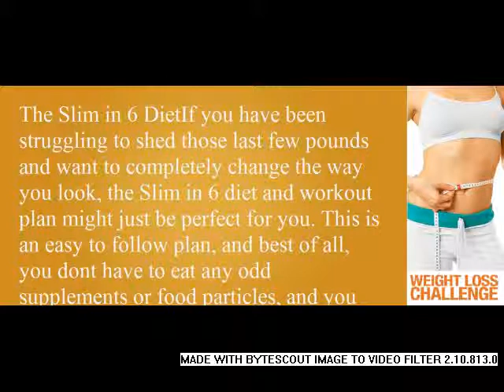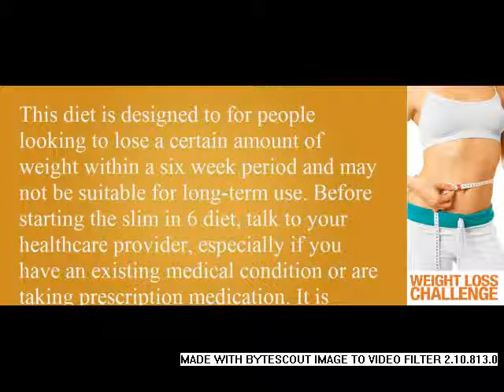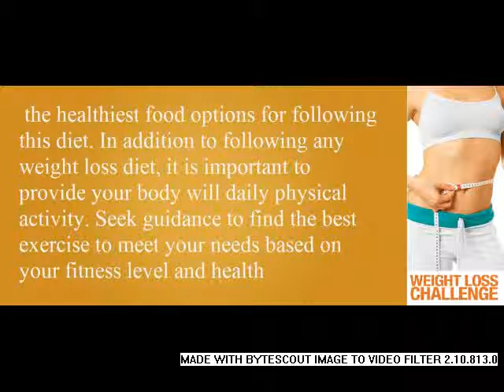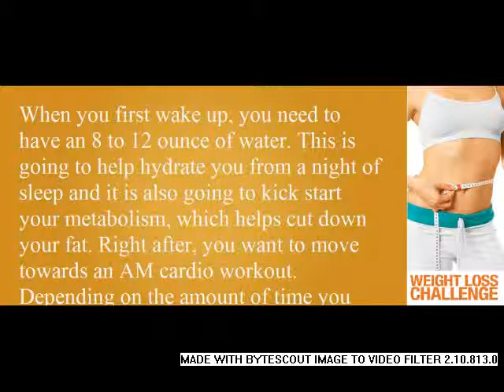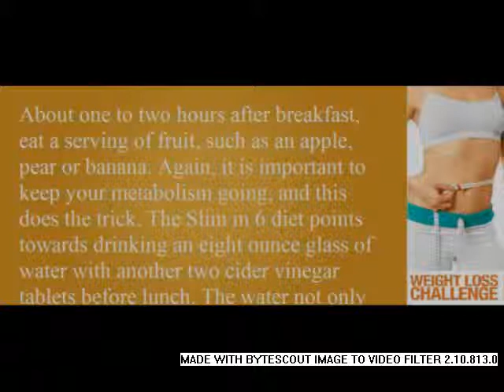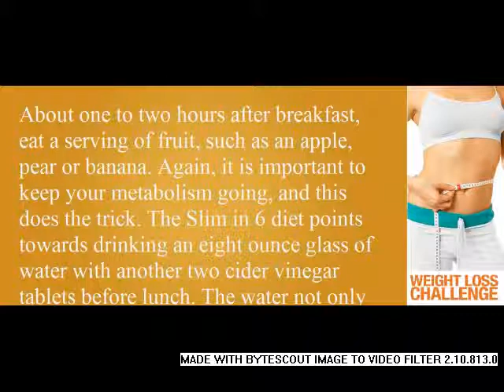The Slim in 6 Diet